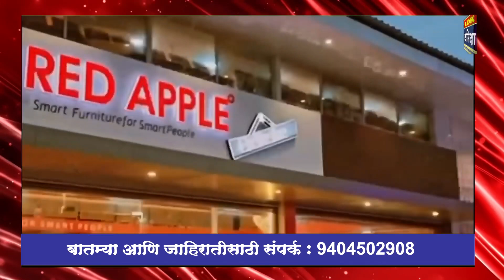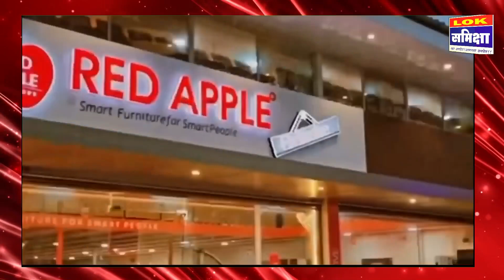Parbhani News: 17 May 2023 लोकसमीक्षा सुपरफास्ट बातमीपत्र..